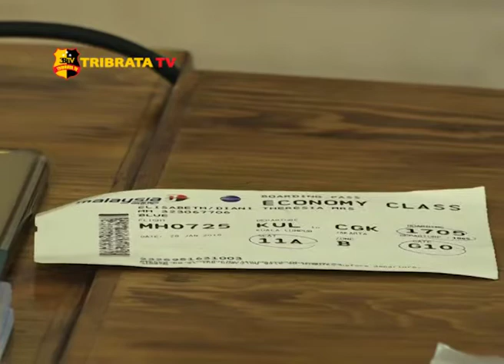POLISI UNGKAP 3 SINDIKAT NARKOBA INTERNASIONAL